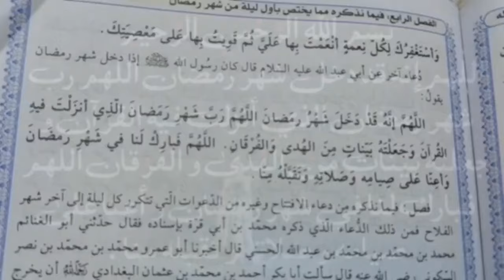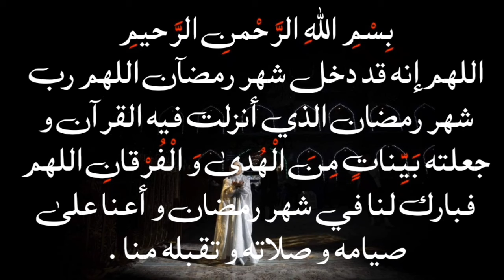Amal Mahe Ramazan || دعائے رسول اللہ صلی اللہ علیہ وآلہ وسلم || Najafi Karbalai || Jabir Ali Zaki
Contact Maulana Jabir Ali Zaki najafi karbalai
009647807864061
اللهم إنه قد دخل شهر رمضان
بِسْمِ اللهِ الرَّحْمنِ الرَّحيمِ
عن أبي عبدالله عليه السلام قال كان رسول الله صلى الله عليه وآله وسلم إذا دخل شهر رمضان يقول:
اللهم إنه قد دخل شهر رمضآن اللهم رب شهر رمضان الذي أنزلت فيه القرآن و جعلته بَيِّناتٍ مِنَ الْهُدى وَ الْفُرْقانِ اللهم فبارك لنا في شهر رمضان و أعنا على صيامه و صلاته و تقبله منا .